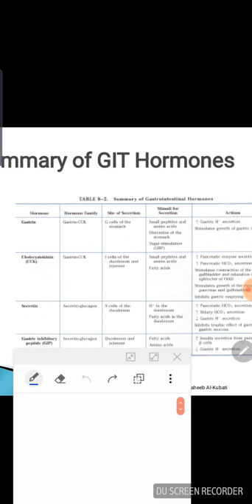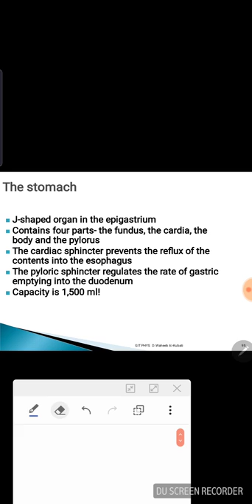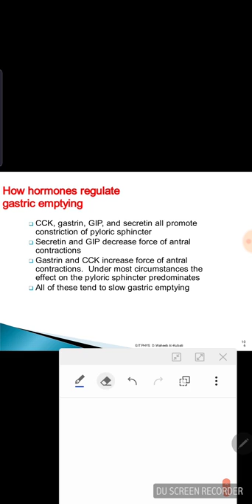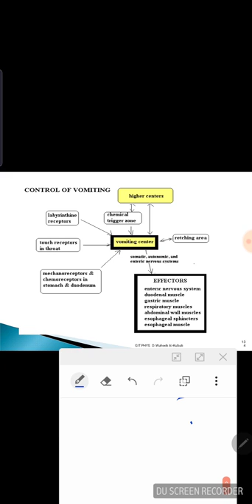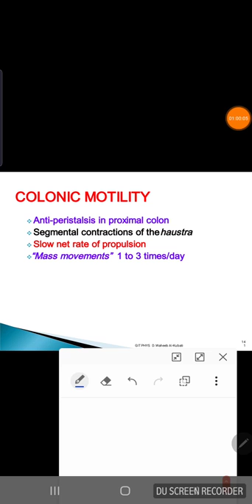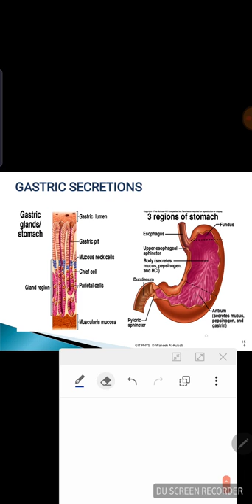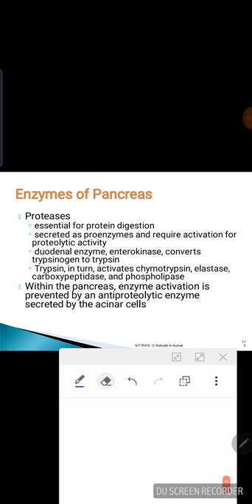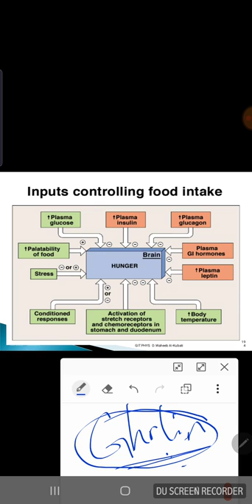Lecture 3 GIT physiology. 21st Septmber University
Part 3 GIT PHYSIOLOGY, MEDICAL COLLEGE 3RD YEAR MEDICINE